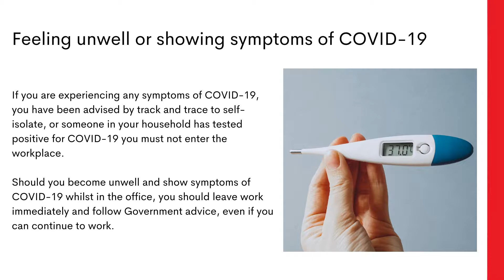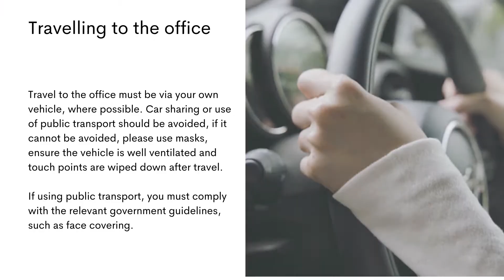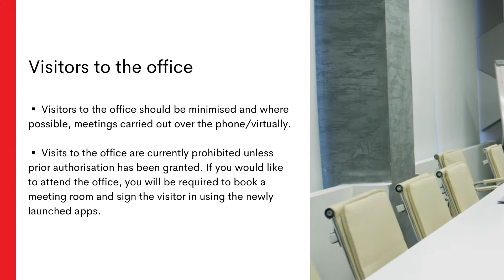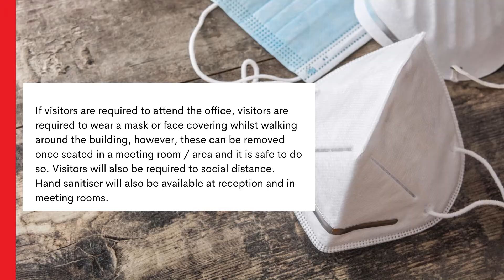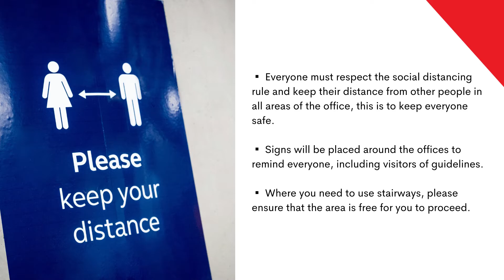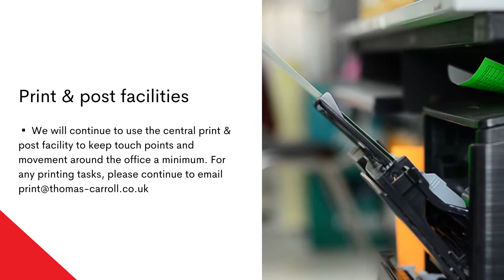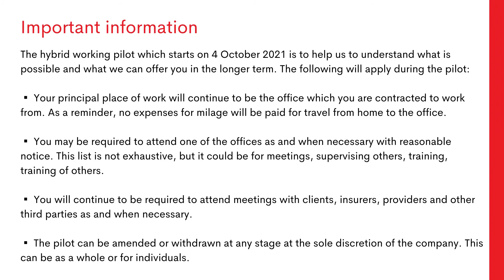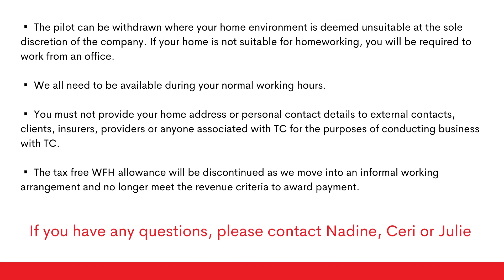Return to the office video